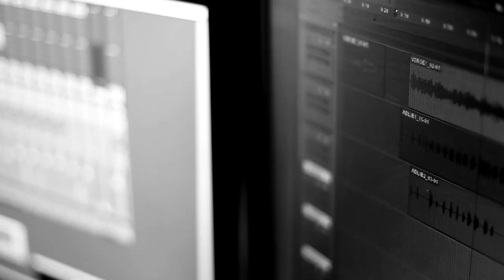I Am... Brian James Short Documentary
Episode four from the original Black Men's Dossier I AM... documentary series featuring Brian James.

Sign up for our email newsletter to get the most up to date info on our documentaries.